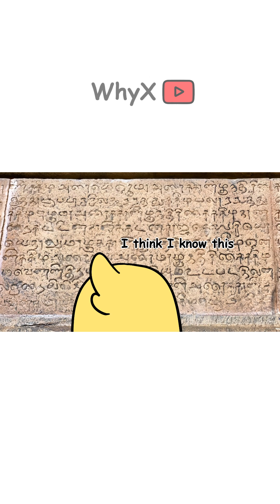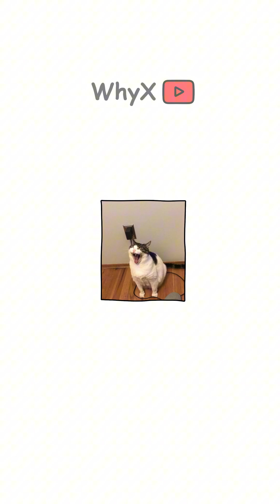Why Is Yawning So Contagious?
Yawning cools your brain? 😮🧠